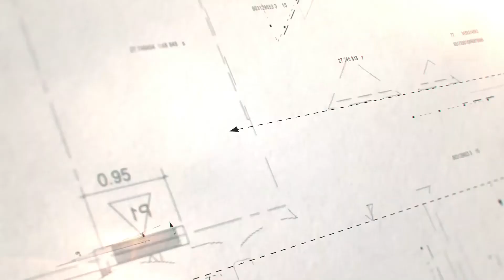The Future is Here: The Intersection of the Artificial Intelligence and AEC Industries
Dr. Mani Golparvar is Associate Professor of Civil Engineering, Computer Science, & Technology Entrepreneurship at the University of Illinois at Urbana-Champaign (UIUC) and a founder of Reconstruct.
Dr. Golparvar explores the different ways AI can be implemented in the engineering and construction industry.  He considers the positive potential impacts on safety and cost/schedule overruns.  He also discusses the role of AI on jobs and the workforce, as well as what industry leaders can do to stay ahead of the curve.